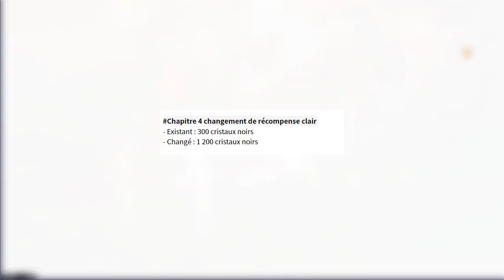PROCHAINES MAJS BOSS DE GUILDE ARENE PVP DE GUILDE? DEVNOTE INCROYABLE Black Clover Mobile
BOSS DE GUILDE  ARENE PVP DE GUILDE? DEVNOTE INCROYABLE Black Clover Mobile